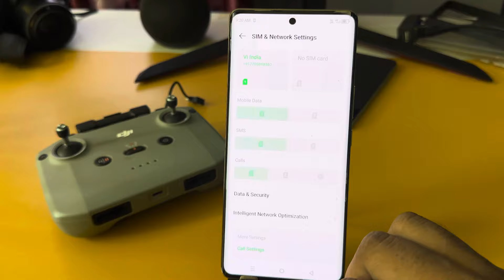Infinix note 40 5g network setting, Infinix note 40 me 5g network kaise laye, infinix 5g setting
Infinix note 40 5g network settings
Infinix note 40 me 5g network nahi aa raha hai